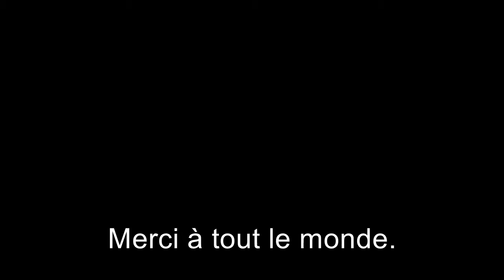Easyski Ecole de ski Alpe d'Huez station internationale Cours ski enfants Easyski ski school 15-16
Easyski Ecole de ski station internationale de l'Alpe d'Huez.